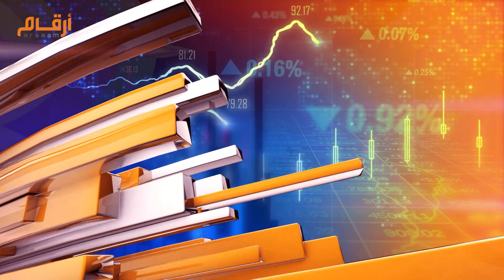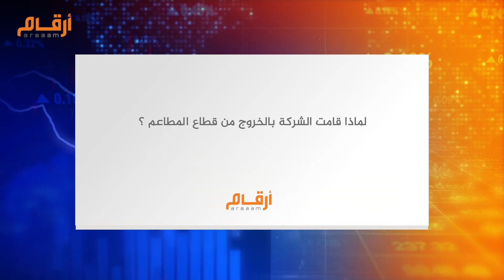مقابلة سليمان عبدالعزيز الباتلي الرئيس التنفيذي لشركة لدن للاستثمار للحديث حول أعمال الشركة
قال سليمان عبدالعزيز الباتلي، الرئيس التنفيذي لشركة "لدن للاستثمار"، إن وزارة الإسكان خلال السنوات الماضية استطاعت وضع أنظمة وتشريعات تحفز المطورين والقائمين على التطوير العقاري.

وبين في مقابلة مع "أرقام"، أن الشركة لديها مشروعين مع الوزارة، الأول في مكة ويتضمن 1035 وحدة سكنية، والآخر في جدة يتضمن 1700 وحدة سكنية.

وأوضح أن الشركة تركز على التطوير والاستثمار في الأصول العقارية، وتملك مجموعة من الشركات التابعة المتخصصة في التشييد والبناء والتشطيبات، الاستيراد والتصدير والوكالات وغيرها.